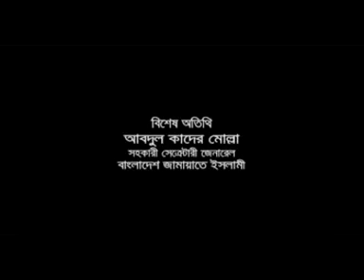Ali Ahsan Mujahid Discussion meeting of Shibir on the occasion of the historical Palashi day Pa 1/7